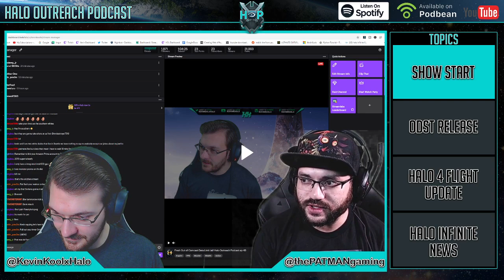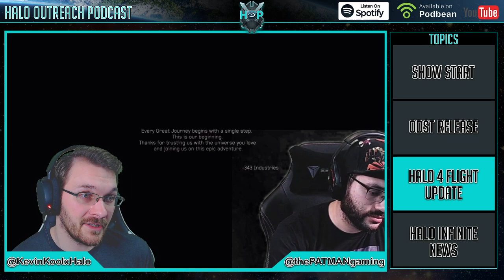Halo Infinite News and Halo 4 Flight Update! Halo Outreach Podcast Ep 49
Time Stamps:
Intro - 0:00
Halo 3 ODST PC Release Date - 4:31
Halo 4 Flight News - 20:43
Halo Infinite News - 46:50
HCS Returns to Halo 5 - 58:45
Halo Playlist Update - 1:05:25